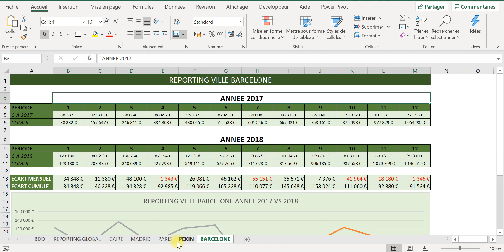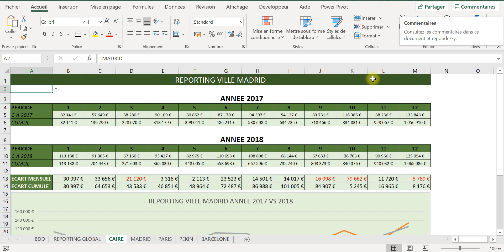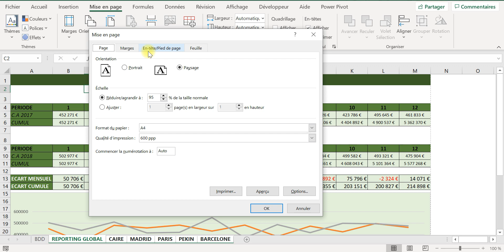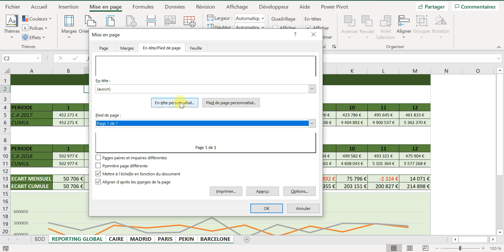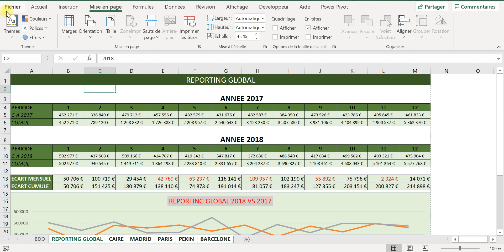COURS EXCEL MISE EN PAGE ET NUMEROTATION DE PAGE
Dans cette vidéo très courte je vous montre très rapidement comment mettre en page sur Excel.